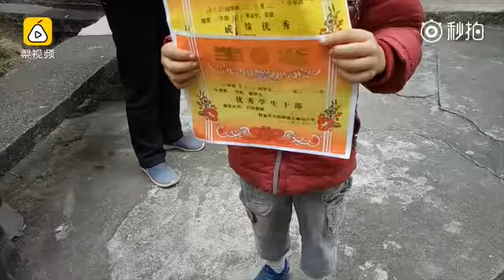【父亲吸毒母亲患精神病，爷爷扬言将他扔鱼塘】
【父亲吸毒母亲患精神病，爷爷扬言将他扔鱼塘】广东信宜，9岁的梁文滔正在上三年级，成绩优秀。父亲因吸毒进了戒毒所，母亲患精神病正住院治疗。80多岁的爷爷无力照顾他，曾扬言要将他送福利院或扔鱼塘。L一手video的秒拍视频